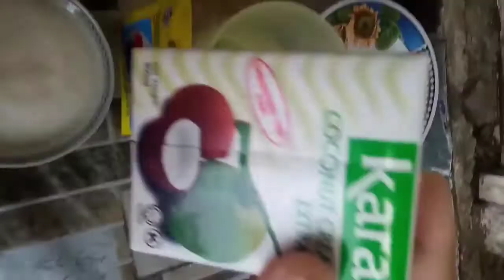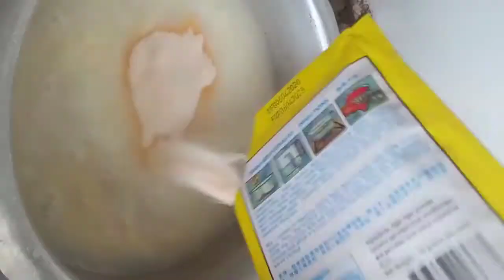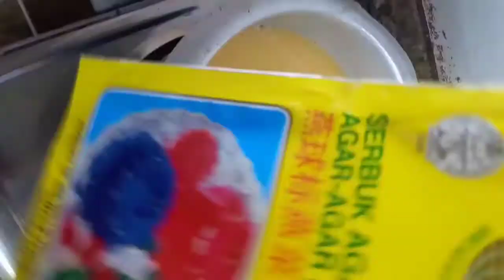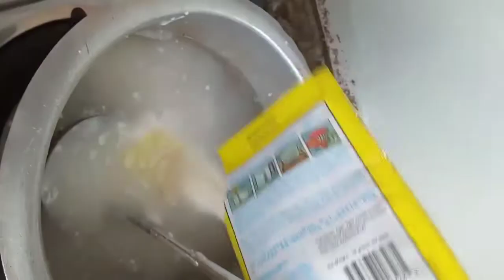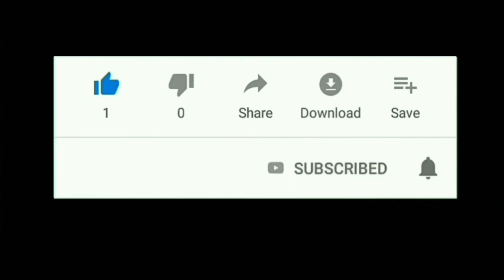MembuaT Agar-agar Durian Lapis Pandan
Haiii teman teman,, Sore ini aku mau membuat Agar Agar lapis pandan yg manis, dan enak,,
Bahan bahannya!!
1. Agar" durian
-air 400ml
-1bungkus agar agar
-Susu 4sendok mkn
-gula 8sendok mkn

2. Agar" pandan
-air 400ml
-1bungkus agar agar
-gula 8 sendok mkn
-santan
-pewarna+perisa pandan